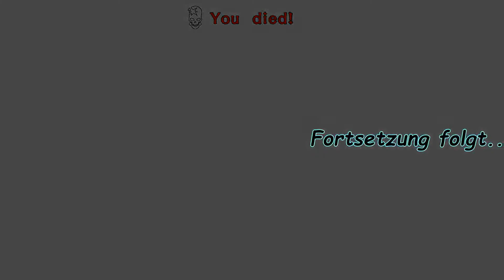Lets play Atlas #162 | Neue Insel neues leben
Wir erreichen einen neue Insel sie scheint sehr klein zu sein, doch der schein kann auch trügen.

Abenteuer Atlas. Fortsetzung folgt.